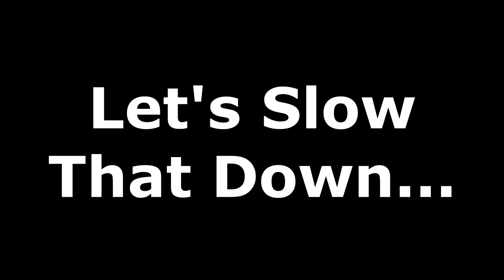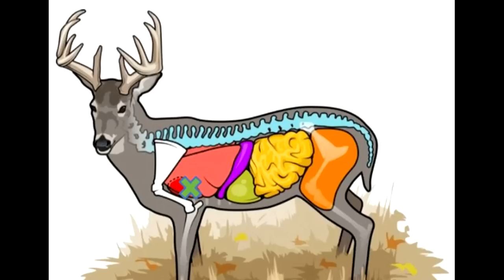AirGun Hunting!!! - Why It Is AWESOME 🦃🦌🐗